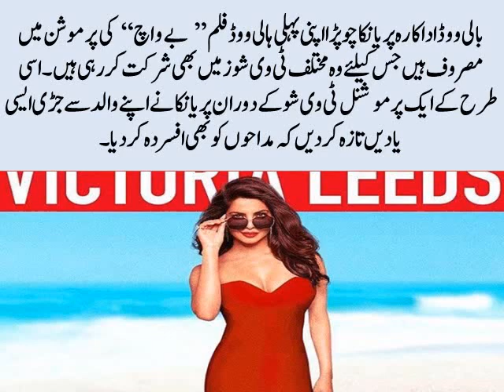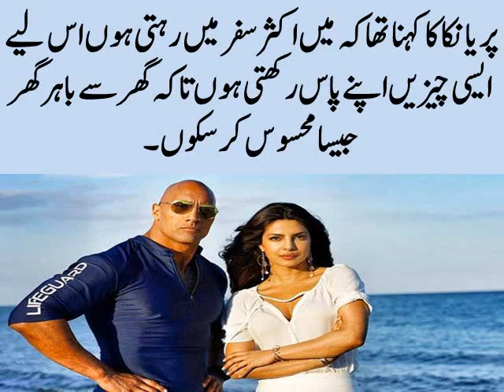Priyanka chopra tells about her that,s public not know about.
Priyanka chopra  tells about her that public not known about..
Priyanka Chopra may have disappointed the fans of her upcoming film, Seth Gordon's action comedy Baywatch, by expressing her doubts about the entire star cast flying down to India in order to promote the film.The poster in which Priyanka Chopra's bewitching eyes are doing all the talking will leave you a little more curious to find out what's in store for you on May 25.
However, she has begun to make up for that with tWithin a month of releasing a poster sans Priyanka Chopra, Zac Efron or Dwayne Johnson but with two balls and a surfboard (naughty, naughty), the makers of Baywatch have once again teased us with a new poster. And for the Indian fans of the film, its is a happy news as this time it’s all about their global star Priyanka Chopra.
The poster in which Priyanka’s bewitching eyes are doing all the talking will leave you a little more curious to find out what’s in store for you on May 25 when the movie hit the theatres. Priyanka, who plays the baddie Victoria Leeds in her Hollywood debut,is stealing all the limelight in the poster which also has the other star cast of the movie including Dwayne Johnson and Zac Efron in the same frame.he new poster of the film in which she is the centre of attraction.
The poster shows Chopra, or Victoria Leeds - the antagonistic character she plays in the film, staring into the eyes of her fans. Her golden brown eyes peep out of her sunglasses that rest on her nose. Her face is accentuated not only by her eyes but also her rosy lips.

Gold dominates the poster, going well with the theme of the film. Chopra's earrings, little golden stars suspended besides her brown hair, add to the glitter in the poster.
Another highlight is the reflection in her sunglasses. While one contains the too-tough-for-you Dwayne Johnson, the other contains another hunk with boyish charm, Zac Efron. The visual is accompanied by the words - 'Go Ahead and Stare', once again in gold.
Chopra's character was originally written for as a male antagonist before the makers zeroed in on Chopra for the role. There is no word of confirmation on the other details of her character yet.
Baywatch is a spin-off of the television series that aired from 1999 to 2001. The film is co-produced by Paramount Pictures among a host of other global production houses. It also stars Alexandra Daddarioa and Kelly Charabanc. It is slated to release on 25 May and will mark Chopra's Hollywood debut though she has already starred in an American TV series Quantification